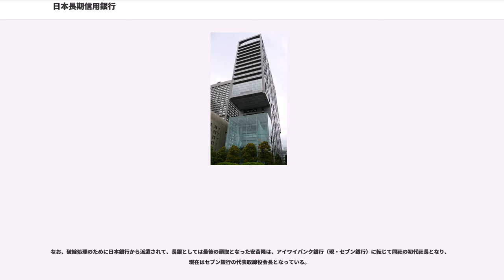日本長期信用銀行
株式会社日本長期信用銀行（にっぽんちょうきしんようぎんこう、）とは、かつて存在した長期信用銀行。 長銀（ちょうぎん）の愛称で親しまれた。吉田内閣が打ち出した「金融機関の長短分離」政策（短期金融は普通銀行、長期金融は長期信用銀行と信託銀行に担当させる）に沿ってのもので、長期資金の安定供給を目的にしていた。また、吉田茂・池田勇人と連なる自民党宏池会との関係が深かった。

バブル崩壊後の不況で経営破綻。山一證券や北海道拓殖銀行と並んで平成不況を象徴する大型倒産である。経営破綻後は一時国有化を経て、新生銀行に改称した。

1952年（昭和27年）6月、当時の池田勇人大蔵大臣主導のもとに設備資金等長期資金の安定供給を目的として長期信用銀行法が成立、同年12月に施行された。この法律に基づき、戦前から金融債を発行していたかつての特殊銀行で短期金融を中心とした都市銀行への鞍替えを志向して長期信用銀行への転換を選ばなかった日本勧業銀行（後の第一勧業銀行・現みずほ銀行）と北海道拓殖銀行を中心として他の金融機関の支援も得て、1952年（昭和27年）12月資本金7億5,000万円をもって株式会社日本長期信用銀行が設立された。

初代頭取には大蔵省出身の原邦道（日本製鐵副社長・野村証券会長等を歴任）、副頭取には濱口巌根（日本勧業銀行副頭取。後に長銀第二代頭取で濱口雄幸の次男）が就任した。濱口雄幸は池田勇人が大蔵省入省の際の大蔵大臣という関係から、以来、濱口巌根は池田と昵懇だった。日本勧業銀行の権力闘争に敗れた濱口巌根の抜擢は池田によるもの。濱口巌根とともに長銀へ移ったのが杉浦敏介である。

本店は千代田区九段の日銀分館に置かれた。1953年（昭和28年）1月に大阪支店、同2月に札幌支店を開設、さらに地方銀行を代理店とする代理貸制度を創設、外国為替業務の認可も得て、業務体制を整備した。

この間、日本経済は鉄鋼・電力・石炭・海運の4重点産業への傾斜生産方式による近代化を軸に経済発展の基礎を固めたが、長銀はこの期間の設備貸出純増の50%強を4重点産業に振り向けている。収益も1954年（昭和29年）3月期には黒字に転換、1954年9月期には配当（普通株5分）を開始し、基礎が固まった。

1955年（昭和30年）からの日本経済は高度経済成長期を迎えた。特に前半の高度成長を支えたのは鉄鋼・石油化学・合繊・自動車・家電・工作機械など製造業の設備投資で、産業構造の高度化が著しく促進された。長銀の貸出額でみると、1956年（昭和31年）3月末の貸出残高は1,039億円であったが、1962年（昭和37年）3月末には4,059億円と4倍に増加、平均伸び率25.7%に達する急成長を遂げた。

また、代理貸制度を1958年（昭和33年）には従来の地方銀行に加えて、相互銀行・信用金庫に拡大し、地方の長期資金供給の充実を図った。営業網は1956年（昭和31年）9月に本店を千代田区丸の内の東京ビルに移転。さらに1958年12月に名古屋、1959年（昭和34年）12月に福岡、1962年（昭和37年）3月に仙台、1962年9月に金沢、1964年（昭和39年）3月に高松、1966年（昭和41年）5月に広島に、それぞれ支店を開設して、国内ブロック店舗の整備を完了した。

資金調達面では、割引金融債「ワリチョー」や、利付金融債「リッチョー」、「リッチョーワイド」といった長期信用債券を携え、債券（5年物利付金融債、1年物割引金融債）の発行残高は1956年3月末の1,078億円から1962年3月末4,171億円へと貸出同様の伸びをみせた。債券の内訳では、1956年3月末の利付債と割引債の比率10対1が、1962年3月末には3対1と割引債の比重が高まった。

貸出面では1962年以降、高度経済成長期には産業金融の分野で一定の役割を果たしたが、重厚長大産業の資金調達が間接金融から直接金融へシフトするにつれ、4重点産業と重化学工業向けの比率が低下する。こうした中、1971年（昭和46年）～1989年まで頭取・会長を務めた杉浦敏介（1958年から取締役、1971年から1978年（昭和53年）は頭取を務め、1989年まで会長）の下、危うくなった存立基盤を補強するため、その他製造業・不動産・流通・サービス等、新興企業に対して積極的な融資を推進し、貸出先が多様化した。
また1973年（昭和48年）、経営不振にあったリコー系の日本リ...